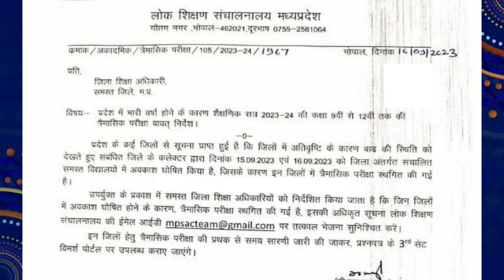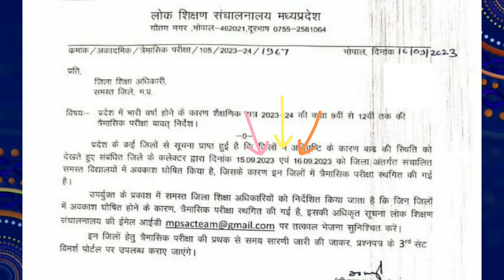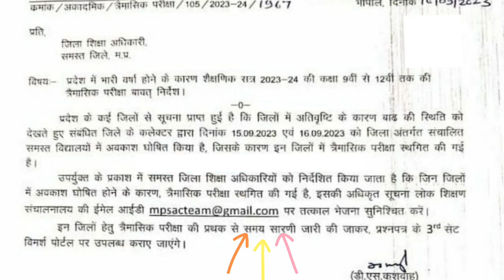mp board official notice !! mpboard trimasik pariksha 15 16 Sep Cancel | Kab Hongi | New Timetable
SOCIAL LINKS 🔥

Topic cover :-

10th 12th Study material 2023-24 Mp Board
10th 12th new session 2023-24 Mp Board
10th 12th new batch Mp Board 2023-24